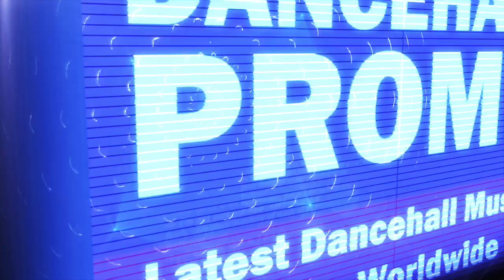Worl Nova - Day Come (Evil Dawg Riddim) March 2018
Produced by DJ Perf Productions.